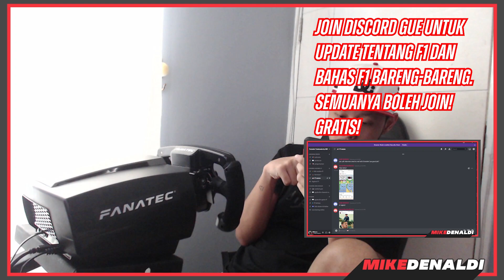OH GINI RASANYA JADI HAMILTON !?!?(AUSTRIAN GP RACE) | CAREER S2 E22 | F1 2020 Indonesia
JOIN DISCORD GUE YUK GUYS KITA BAHASA F1 BARENG-BARENG DI SITU

RACE SETTINGS:
► Full Qualifying Q1 Q2 Q3
► 50% Race Lap
► Damage - Full
► Safety Car - On
► Formation Lap - On

ASSIST SETTINGS:
► Brake Assist - Off
► Anti Lock Brakes - On
► Traction Control - Off
► Gear change - Manual
► Dynamic Racing Line - Off
► ERS Deploy - Manual
► Pit Stop  - Manual

PC:
► i7 4790
► GTX 1070
► 16 GB RAM
Matur Nuwun Sudah ditonton Bosku !! :)